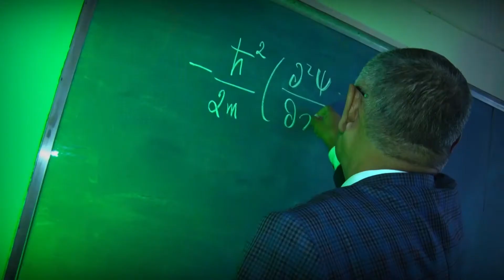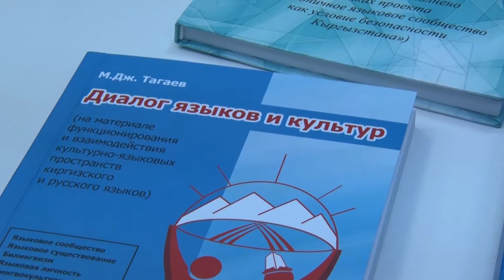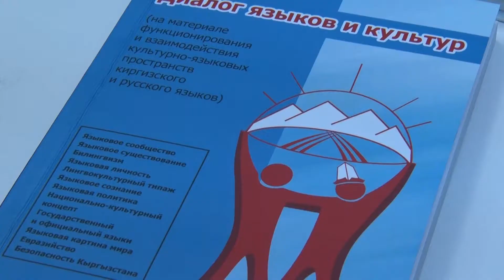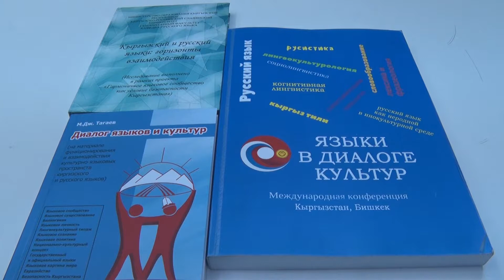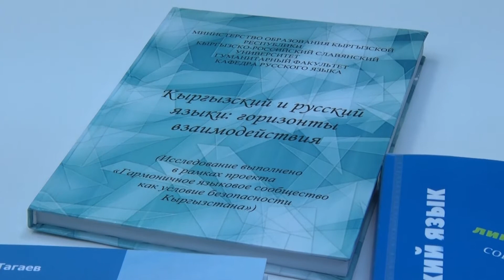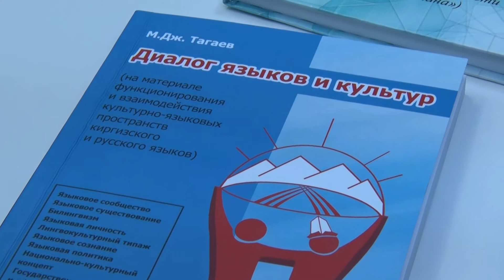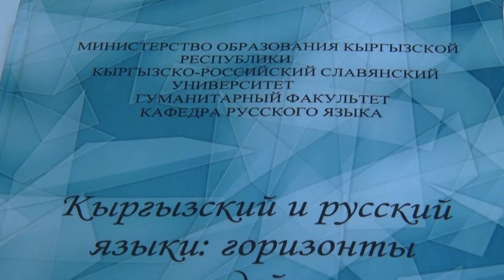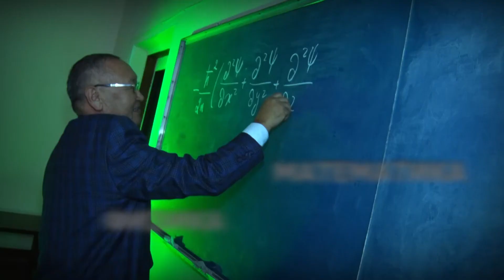ред:К.Карыбекова Илим жана турмуш: д.ф.н.проф.Мамед Тагаев